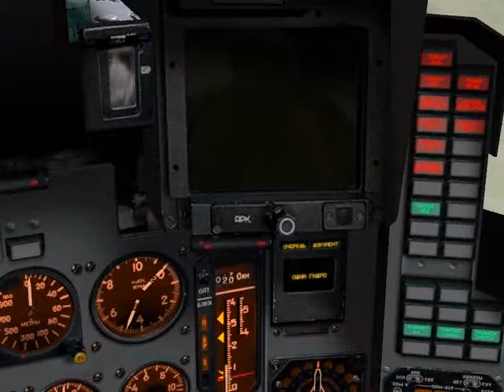borderless bubble canopy mod. - MiG-29 - emergency landing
+rivers to runways mod
borderless bubble camopy with zero size ".bmp"s and completely transparent ".tga"s